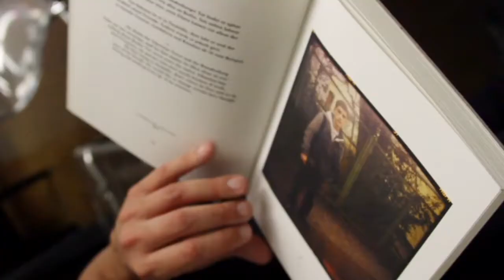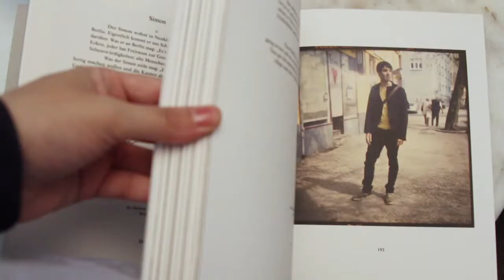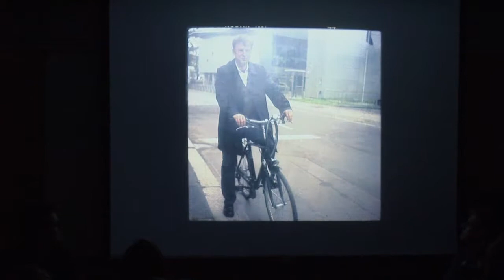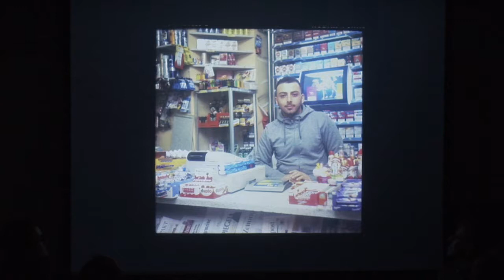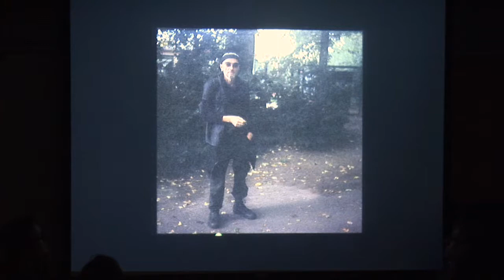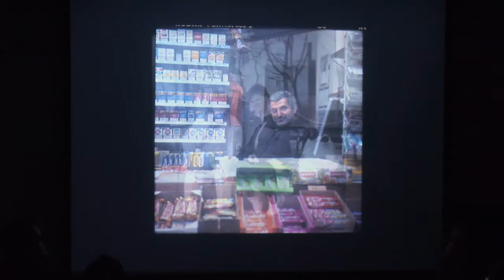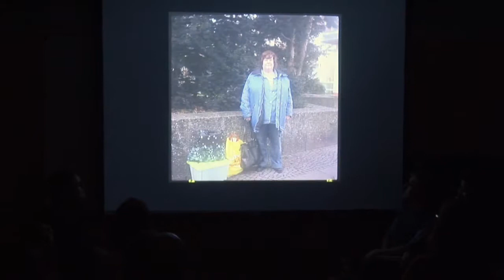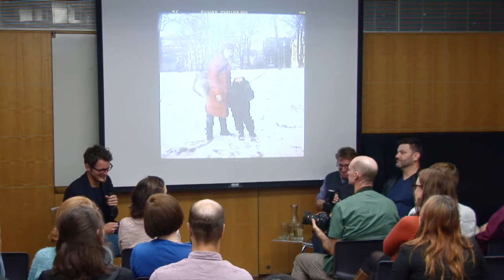Pieces of Berlin: Florian Reischauer, JM Stim and Eric Jarosinski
Deutsches Haus at NYU presents a discussion and photo slideshow with Berlin-based Austrian photographer Florian Reischauer on his book Pieces of Berlin 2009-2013, in conversation with author and journalist JM Stim, and moderated by Professor Eric Jarosinski aka @NeinQuarterly.

“For most young people around the world, the German capital today has become a focal point of the contemporary hip and cool. Yet beyond the neo-bohemian gloss of the virtually infinite nightlife, and the creative class' sleekness in myriads of galleries and art spaces, lies the other, the ‘normal’ Berlin. And it is this still rather poor, staggeringly ordinary city that has become the obsession of photographer Florian Reischauer, a long-standing Berlin resident.

In his blog ‘Pieces of Berlin' Reischauer has been his publishing his own, unique perspective on one of the world's most interesting and marvelous cities and its inhabitants since 2010. Approaching them with a restrained attitude and relying on the incorruptible view of his analogue vintage camera, the artist attempts to lay out and capture a profile of Berlin's everyday life in its entirety, documenting both the hustle and bustle as well as the constant transformation of this exciting metropolis. For the viewer, this allows a new, different and unexpected angle to look at a city we all seem to know so well.”

- Henning Lahmann

Florian Reischauer (b. 1985) is an Austrian photographer and blogger based in Berlin. For the past five years he has been working on the blog 'Pieces of Berlin', attempting to capture Berlin's everyday life. In 2013, a solo exhibition of the project was shown at the Austrian Cultural Forum in Berlin, and a book of the same name has just been published.

JM Stim is a writer and a journalist who lives and works in Manhattan. In Central Europe the former war correspondent and sports writer became known as the founder and publisher of acclaimed political magazine DATUM and for writing the seminal biography "Despite Everything", which covers the life of Austro-Jewish publishing icon Oscar Bronner. His recent work "Here is Berlin", a book-length essay on the German capital, has been translated into four languages.

Prof. Eric Jarosinski is the writer and editor of @NeinQuarterly, a "Compendium of Utopian Negation" on Twitter. With a focus on German philosophy, language, literature, and culture, @NeinQuarterly has been met with critical acclaim and garnered a broad international following. Jarosinski has recently made his exit from academia to embark upon a new career as an aphorist, failedintellectual, and cultural critic at large. His eagerly anticipated blog - neinquarterly.com - will be launching soon, and he is currently at work on a series of books collecting his aphorisms on the German language, philosophy, literature, social media, depression and anxiety, and love.

This event is part of our fall focus on the city of Berlin, commemorating the 25th anniversary of the Fall of the Berlin Wall.

Video recorded and edited by Laia Cabrera & Co.